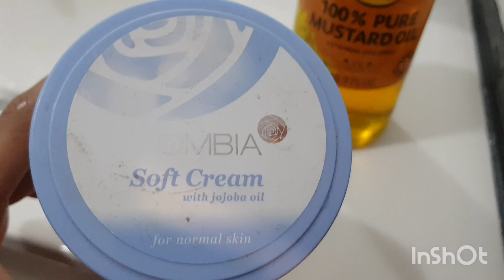Bathroom deep cleaning vlogs❤how to clean washroom tiles &taps|| daily routine vlogs/ italy vlogs